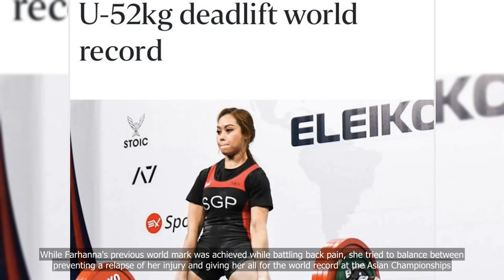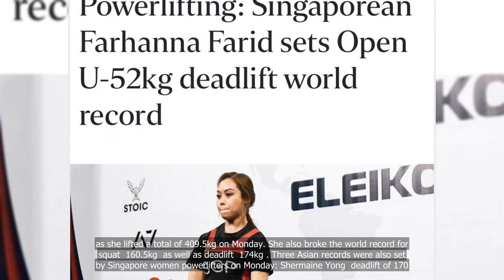Singapore's Farhanna Farid smashes her own world record at Asian Classic Powerlifting Championships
💗📌 Singapore